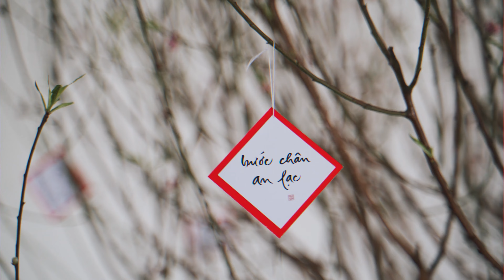Stage of mind | Cinematic Vlog Filmed On Sony A7III + 28-75mm f2.8